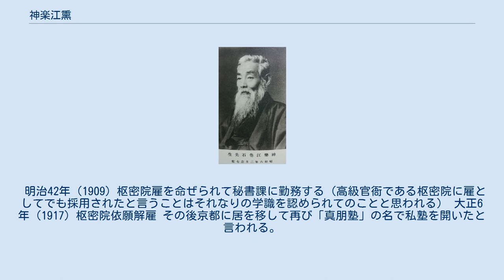神楽江熏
神楽江熏 神楽江 熏（かぐらえ かおる、1863年〈文久3年〉 - 1934年〈昭和9年〉）は、現在の兵庫県姫路市網干区生まれの文人。
幼名は巳之吉、名は熏、字は万春、号は巻石（けんせき）別号に下学迂士。
 文人墨客として各地を歴遊後に札幌東京京都で私塾を開く。
明治42年から大正6年まで枢密院に雇として勤務。
 絵筆も巧みで多くの作品を残している。
 本人の自署は神楽江熏としており艸冠を付けた神楽江薫は誤りである。
 文久3年（1863年）8月14日（旧暦）播磨国揖東郡網干で網野姓の母から生まれる。
実父に付いての資料は未見（網干町史記載） 神楽江の姓は河野東馬より播磨風土記にある生地網干の神功皇后伝承から付けられる。
 （旧籍と神楽江家を創設した詳細は不詳、引用網干町史） 幼時に実母が病没して孤児となるが網干の医師河野東馬に引き取られて養育されてその学僕となる。
 学問は河野東馬を師とし彩管は中西耕石に師事したと伝わる。
 明治19年（1886）より河野東馬が医業の傍ら主宰していた私塾「誠塾」の助教となる。
 明治25年（1892）より書画の筆を携えて国内を歴遊する（枢密院文書本人自筆履歴書記載） 明治31年（1898）北海道庁の許可を得て札幌に私塾「真朋塾」を開設。
 明治37年（1904）塾を人に託して再び札幌を離れて書画の筆を携えて各地を歴遊後に明治38年（1905）東京に本籍を移す。
（東京府神田区表神保町3番地） 明治40年（1907）頃より漢籍の講義や書画の製作で衣食の糧を得ていたと言う。
 明治42年（1909）枢密院雇を命ぜられて秘書課に勤務する（高級官衙である枢密院に雇としてでも採用されたと言うことはそれなりの学識を認められてのことと思われる） 大正6年（1917）枢密院依願解雇 その後京都に居を移して再び「真朋塾」の名で私塾を開いたと言われる。
 昭和2年（1927）に妻に先立たれて後に山形県酒田市の本間家の食客として迎えられ同家の一隅で死去。